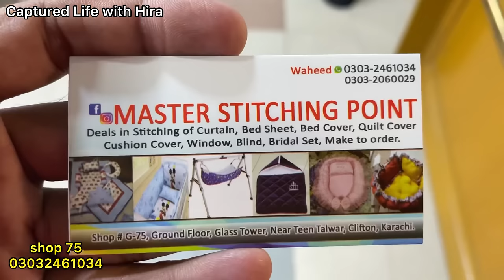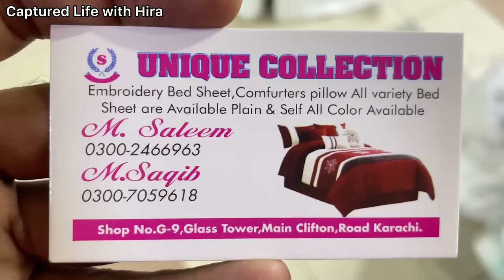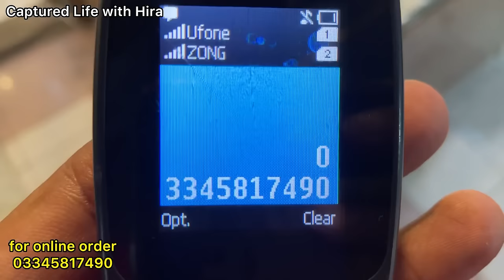Glass Tower Shopping Mall-heels,jewelry,bag,household item & winter Shopping in local Mall Karachi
Asslam o Alaikum today I visit glass tower karachi

Cover Topic:
Glass tower karachi
Cheap Shopping
Local Mall
Fancy Dresses
Stitched Kurti
Embroidery suit
Cheapest Jewelry
Bridal Long maxi
Chiffon bnarsi
Bridal dresses2023
Designer suit
Sharara Ghararay
Heels and sandals
Khussa
Readymade dress
kids shopping
fancy dress
eid shopping
Online shopping
eid shopping
ramzan shopping
Affordable shopping
Bags
Jewellery
Maxi

Address: Glass tower karachi